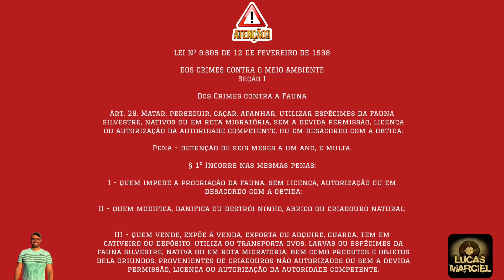Qual carabina é a melhor?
CUPOM: LUCASMF

SLUG MONSTER
cupom MONSTLUCAS10

REGRAS BÁSICAS DE SEGURAÇA:
- Regra número 2: Sempre trate uma arma como se ela estivesse carregada.
- Regra número 4: Sempre use proteção para olhos e ouvidos.
- Regra número 5: Guarde suas armas em local seguro!
- Regra número 6: Só coloque o dedo no gatilho quando for fazer o disparo!

Fala atiradores!!!
O tem o intuíto de apresentar Reviews, Agrupamentos, cronografagens,   autonomia, precisão, comparativos e muito mais das marcas: Rossi, Artemis, Fxr, Beeman, Gamo, Kral, Javali, Nova Vista, Boito,  Fox, Hatsan, BSA, Sumatra...

Modelos já Testados: Rossi R8 5.5, Rossi R8 6.35, Rossi Dione PCP, Beeman 13625 Bullpup, Beeman 1336 Chief, Beeman 1338, BEEMAN 1336 VR, Beeman PCP Under Lever, Beeman Commander, Kral super jumbo, m25 9mm, m25 5.5, m22 6.35, Hatsan Flash 101, Hatsan Flash 101 vr, gamo roadster replay 10x igt gen 2, Gamo Whisper Fusion IGT, Leviathan PS-P, Leviathan PS-R2, Behemoth PS R2 5.5, Sumatra 500, Artemis P35, Artemis PR900 G2, Pr900W, Hatsan Flash, hatsan flash Synt VR, BSA R-10 Mk2, Cometa Lynx, Javali 9mm, behemoth PS R3 FS, Kral Super Jumbo, Sag R1000, Pr900s, T-Rex, Beeman Raider, Niksan Elfs, TAG, Rossi Dione 4G, Rossi Dione 5G, Evanix AR6k Hunting, Rossi Outlander